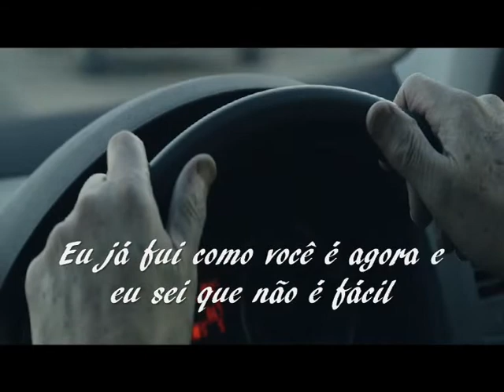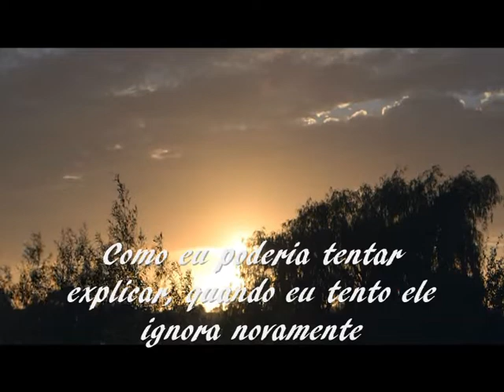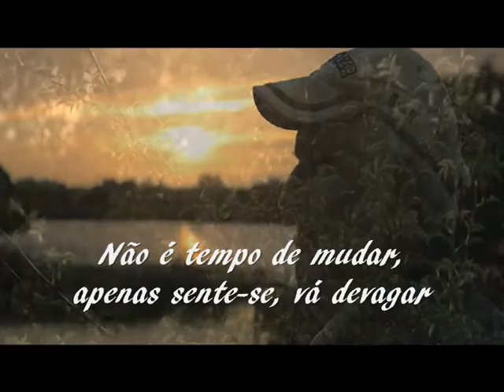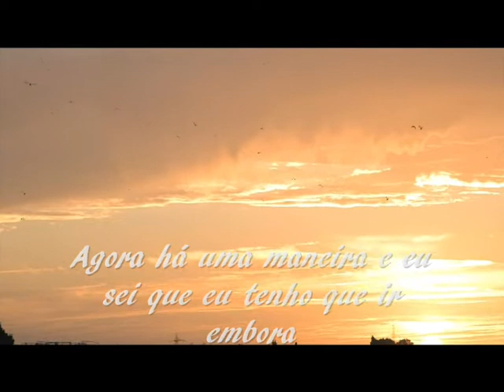Father And Son --- Cat Stevens --- trad.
Composição: Calvin Massey / Cat Stevens